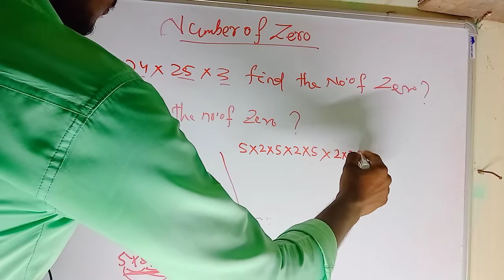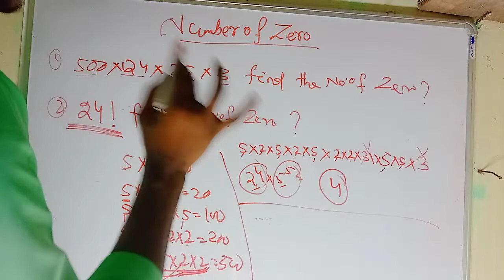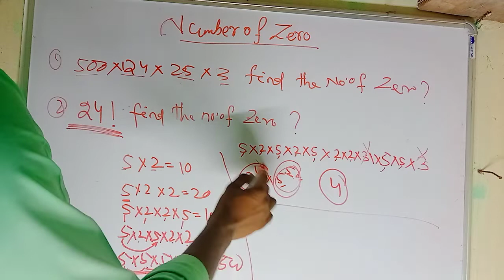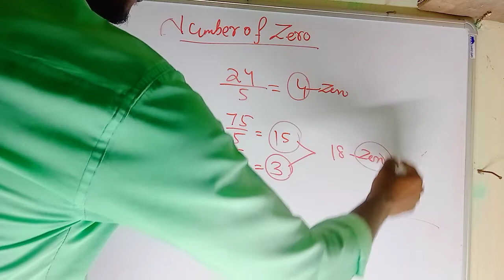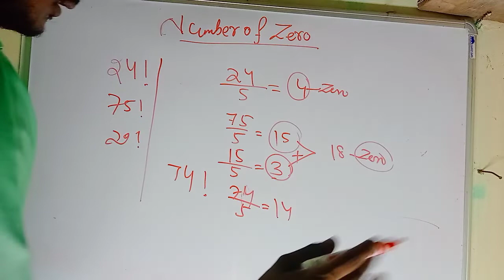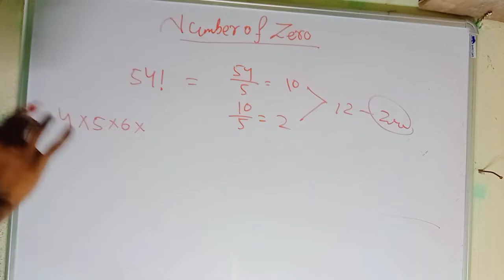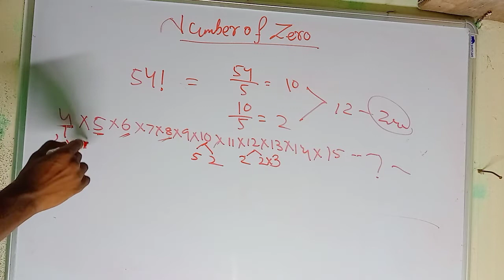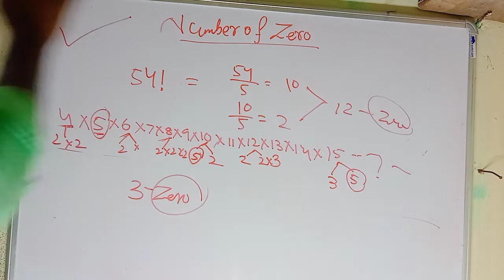How to solve Number of Zero ll how many zero question answer ll math trick class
keep supporting
Jai hind